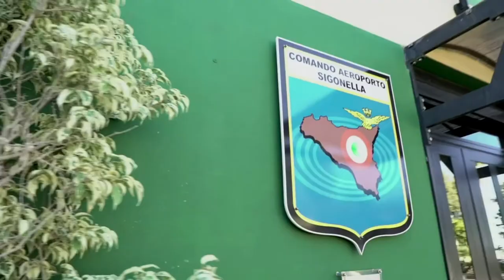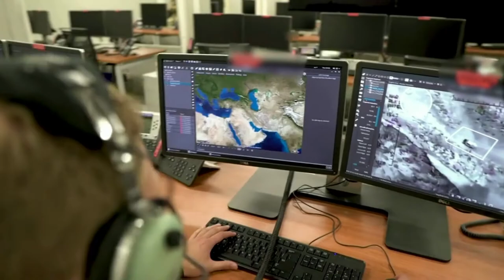Présentation du drone RQ-4 Global Hawk